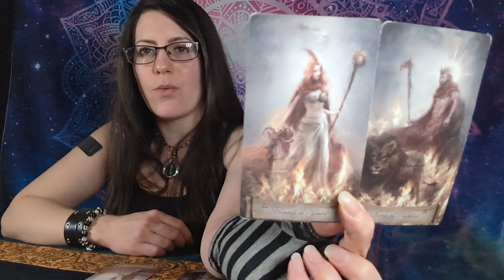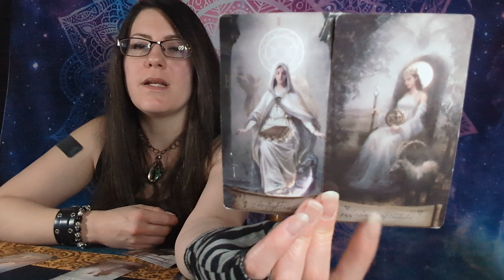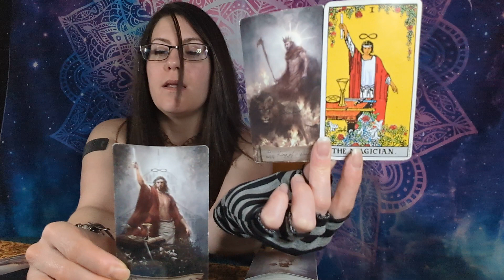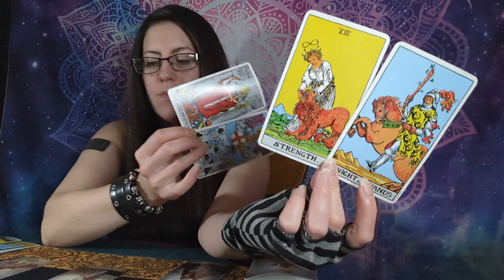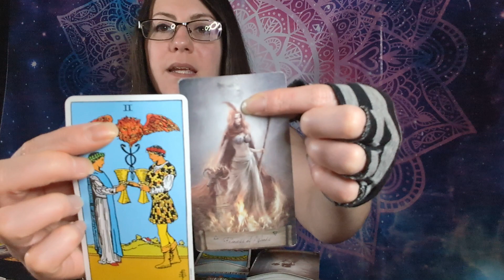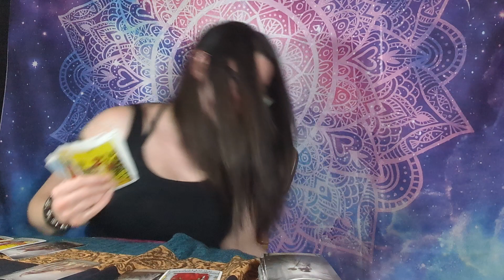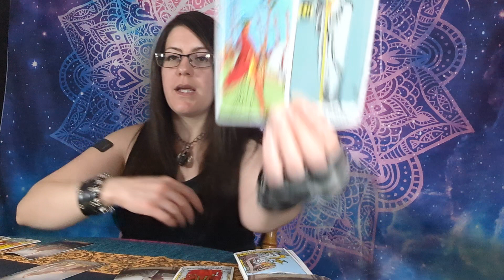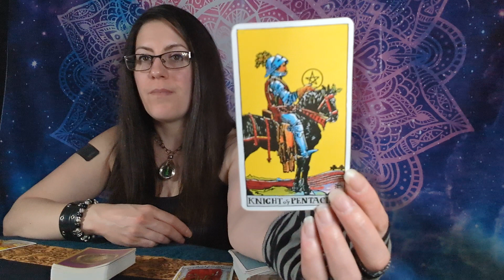Taurus 🐂 Building The Path One Brick At A Time • August 31st - September 13th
Reading for Taurus (Sun, Moon, Rising or Other).

Much love!